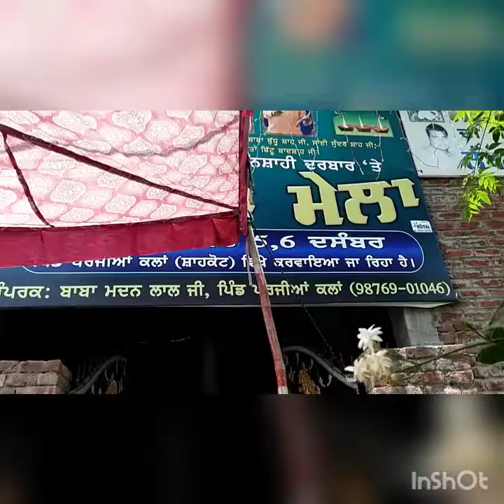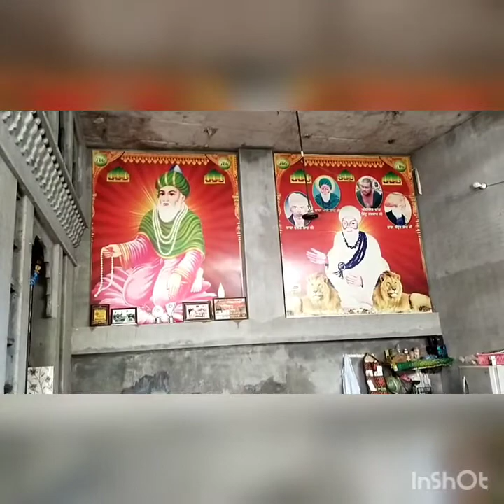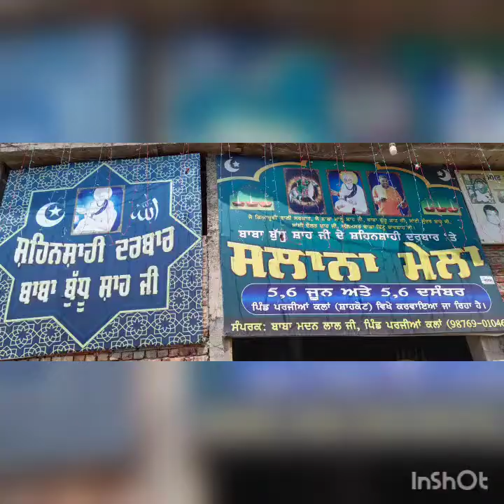ਮੇਲਾ ਦਰਬਾਰ ਬੁਧੂ ਸ਼ਾਹ ਪਰਜੀਆ ਕਲਾ ! ਗੱਦੀ ਨਸ਼ੀਨ ਬਾਬਾ ਮਦਨ ਸ਼ਾਹ ਦੀ ਅਗਵਾਈ ਹੇਠ ,ਚਾਦਰ ਦੀ ਰਸਮ .